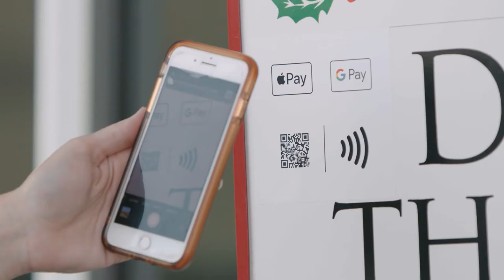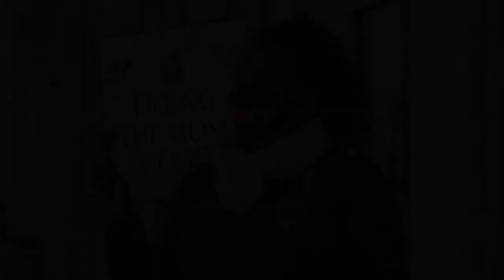2021 Volunteer Bellringer Training Video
Volunteering as a Salvation Army bell ringer this year or considering it? Here’s all you need to know about joining an iconic, long-standing holiday tradition.